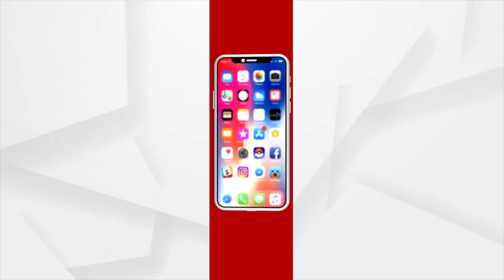କୋରାପୁଟ ଗସ୍ତରେ କେନ୍ଦ୍ର ମନ୍ତ୍ରୀ ବିଶ୍ବେଶ୍ବର ଟୁଡୁ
କେନ୍ଦ୍ର ଆଦିବାସୀ ଓ ଜଳଶକ୍ତି ମନ୍ତ୍ରୀ ମାନନୀୟ ବିଶ୍ୱେଶ୍ୱର ଟୁଡୁ କୋରପୁଟ ଜିଲ୍ଲା ଗସ୍ତ କରିବା ପରେ କୁନ୍ଦୁରା ବ୍ଲକ ରାଣୀଗୁଡା ଠାରେ ଏକଲବ୍ୟ ବିଦ୍ୟାଳୟ ପାଇଁ ଶିଳାନ୍ୟାସ କରିବେ